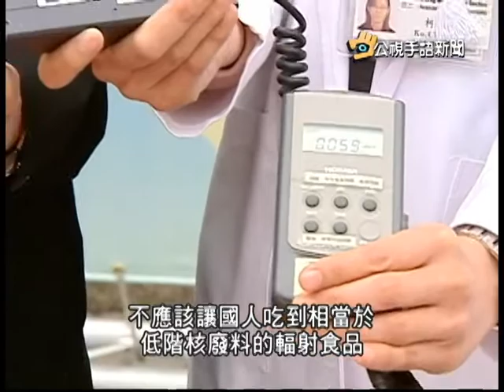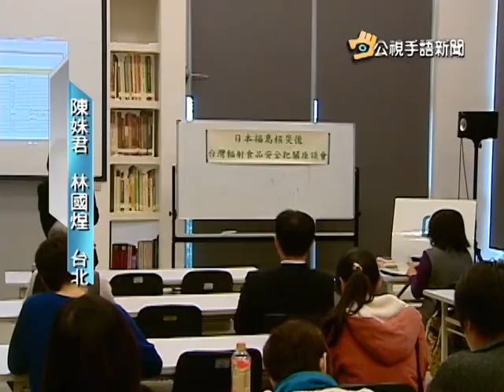20140113 手語新聞 日食品恐輻射殘留 作家籲從嚴檢測